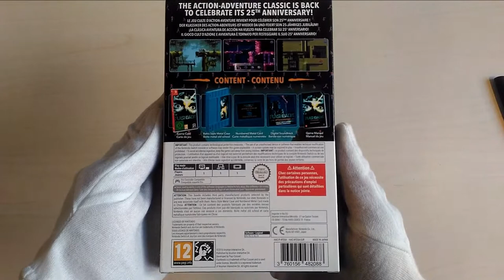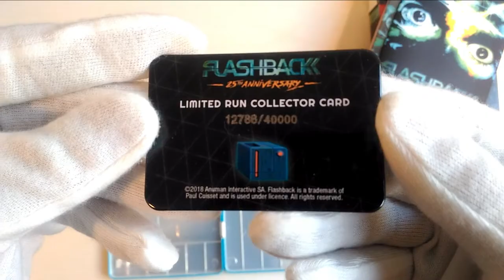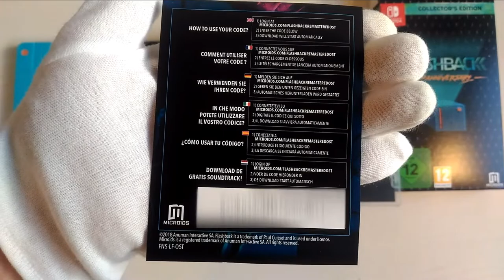[NTH Unboxing] Flashback: 25th Anniversary (Nintendo Switch)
Al 2018, i gràcies a la gran tasca de Paul Cuisset, la companyia Microïds i Meridiem Games, la comunitat de jugadors/es va rebre una fantàstica edició especial i remasteritzada del videojoc Flashback en motiu del 25è aniversari de l'aventura creada per Delphine Software al 1992 amb la col·laboració d'US Gold i KL Produccions. Mai és tard per mostrar el contingut de dita edició, i en aquest nou "unboxing" pel nostre canal de Youtube, en Jordi us mostra què trobareu si adquiriu aquesta genial obra audiovisual.